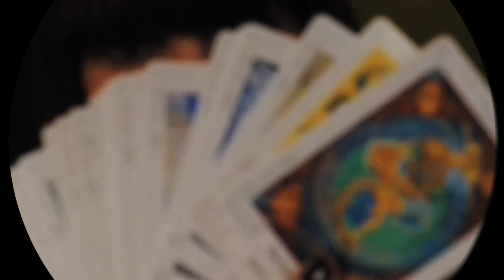LA BIEN QUERIDA - Brujería [Teaser]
LA BIEN QUERIDA: Nuevo álbum el 27 de Septiembre de 2019. "Brujería" is the new album by LA BIEN QUERIDA. Release Date: 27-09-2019. Formats: LP [Gatefold Sleeve - Red Colour Vinyl - Limited Edition] / CD Digisleeve / Digital Album

Después de haber firmado aquella trilogía que fue “Premeditación, Nocturnidad y Alevosía” y de su último trabajo, “Fuego”, no debería extrañarnos que el sexto álbum en la carrera de Ana Fernández-Villaverde se llame “Brujería”. El diseño sonoro ha sido concienzudo y preciso con la producción de Carlos René (AXOLOTES MEXICANOS), un universo sónico que recuerda a las diferentes aristas de las últimas épocas: NEW ORDER y THE CURE, pero también LANA DEL REY, M83, BEACH HOUSE o CIGARRETTES AFTER SEX. DEPECHE MODE y KRAFTWERK. Sintetizadores y cuerdas para transmitir el misterio y la magia. A la batería Juan Pedrayes (CAROLINA DURANTE, AXOLOTES MEXICANOS); guitarras a cargo de Mario del Valle (CAROLINA DURANTE, AXOLOTES MEXICANOS), y Lucas Vidaur (AXOLOTES MEXICANOS, CONFETI DE ODIO); el chelo es de Lucía Palacio y los violines de Esther Muñoz. Y como no podía ser menos, David Rodríguez (LA ESTRELLA DE DAVID, BEEF) canta en “Déjame Entrar” y toca la guitarra en “Déjame Entrar”, “Me Envenenas” y “¿Qué?”; J (LOS PLANETAS) canta en “Domingo Escarlata” y “La Fuerza”, y Diego Ibáñez (CAROLINA DURANTE) lo hace en “¿Qué?”.

LA BIEN QUERIDA: + INFO [Es] [En] | Twitter | Instagram | On Spotify | On iTunes

Directed by Gigi Romero  @gigicong

LYRICS:
Protege al corazón contra los venenos
Protege al cerebro de los malos encantamientos
Protege contra las mordeduras de serpiente
Calma la cólera, da valor, fortaleza, atrae la bondad